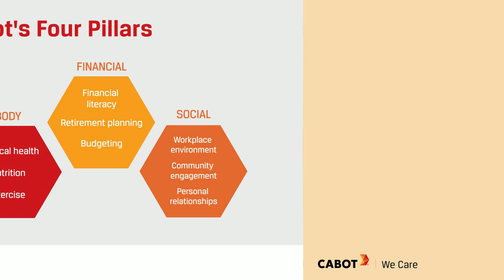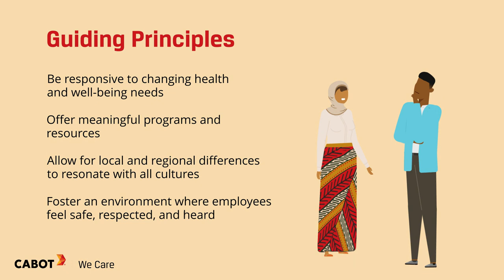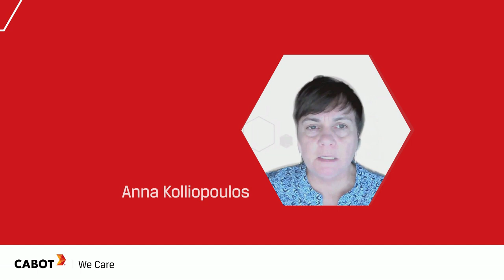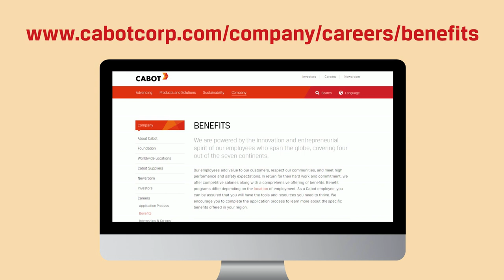Employee Well-being at Cabot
Cabot is committed to providing resources to help improve the well-being of our employees. Our focus on wellness spans across mind, body, financial and social well-being.